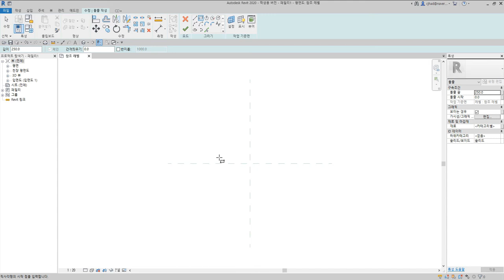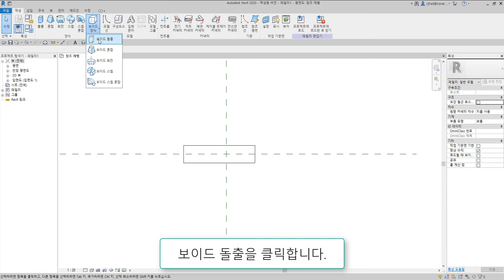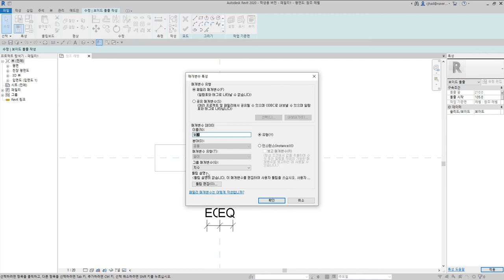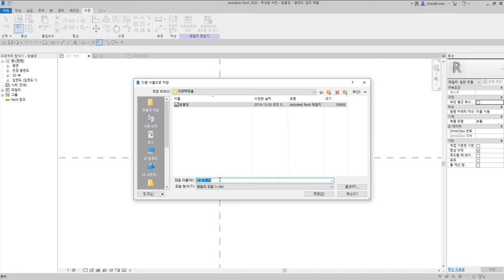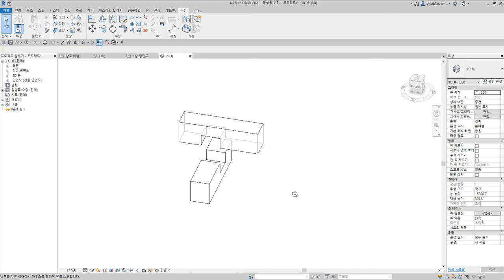53)반턱맞춤_Revit으로 재구성한 한옥 결구법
반턱맞춤은 두 부재를 서로 높이의 반 만큼 따내어 맞춘 결구방식으로, 십자맞춤이라고도 한다. 이때 위에 있는 부재를 업힐장, 밑에 있는 부재를 받을장이라고 한다.

 - 턱이음 : 반턱이음, 갈퀴이음
 - 엇걸이이음 : 엇걸이이음, 엇걸이빗턱이음, 엇걸이촉이음, 엇걸이홈이음
 - 빗이음 : 빗이음, 엇빗이음, 빗턱이음, 빗걸이이음, 엇턱이음, 반턱빗이음
 - 은장이음 : 나비장이음, 자촉이음, 도투마리 은장이음
 - 촉이음 : 촉이음

 - 턱맞춤 : 반턱맞춤, 반턱연귀맞춤, 삼분턱맞춤, 양걸침턱맞춤, 외걸침턱맞춤, 어깨빗따기맞춤, 새부리따기맞춤
 - 숭어턱맞춤 : 숭어턱맞춤
 - 촉맞춤 : 촉맞춤

 - 턱쪽매 : 반턱쪽매, 빗쪽매, 오늬쪽매
 - 혀쪽매 : 제혀쪽매, 딴혀쪽매, 양제혀쪽매, 턱제혀쪽매
 - 은장쪽매 : 나비장쪽매, 거멀띠장쪽매, 틈막이대쪽매, 은살대꽂기